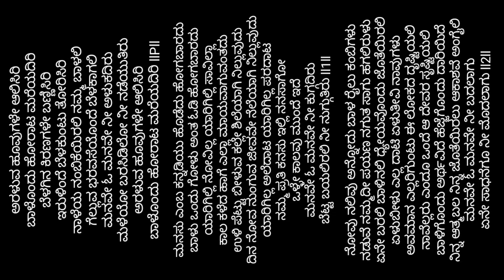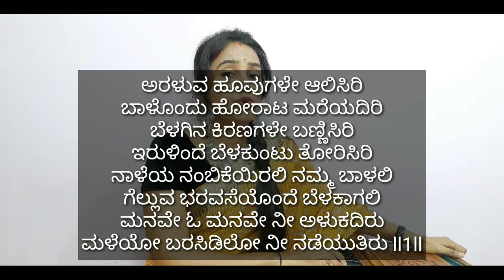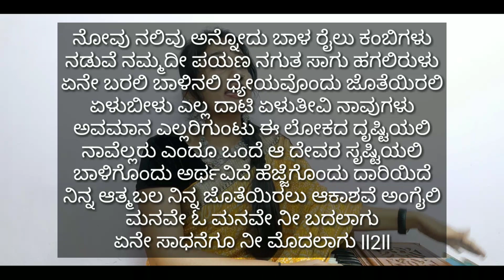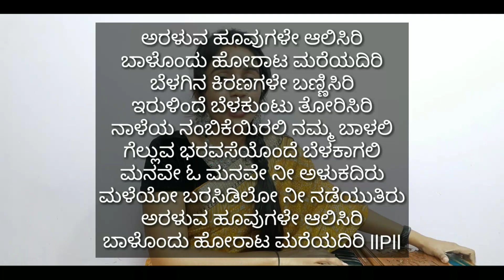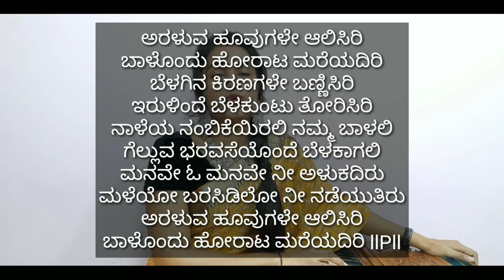ಅರಳುವ ಹೂವುಗಳೆ ಹಾಡುವುದು ಹೇಗೆ ? || Araluva Hoovugale | My Autograph | kiccha Sudeep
ಅರಳುವ ಹೂವುಗಳೆ ಹಾಡುವುದು ಹೇಗೆ ? || Araluva Hoovugale | My Autograph | Kannada Hit song

Kannada lyrics -

ಅರಳುವ ಹೂವುಗಳೇ ಆಲಿಸಿರಿ
ಬಾಳೊಂದು ಹೋರಾಟ ಮರೆಯದಿರಿ
ಬೆಳಗಿನ ಕಿರಣಗಳೇ ಬಣ್ಣಿಸಿರಿ
ಇರುಳಿಂದೆ ಬೆಳಕುಂಟು ತೋರಿಸಿರಿ
ನಾಳೆಯ ನಂಬಿಕೆಯಿರಲಿ ನಮ್ಮ ಬಾಳಲಿ
ಗೆಲ್ಲುವ ಭರವಸೆಯೊಂದೆ ಬೆಳಕಾಗಲಿ
ಮನವೇ ಓ ಮನವೇ ನೀ ಅಳುಕದಿರು
ಮಳೆಯೋ ಬರಸಿಡಿಲೋ ನೀ ನಡೆಯುತಿರು llPll

ಮನಸು ಎಂಬ ಕನ್ನಡಿಯು ಹೊಡೆದು ಹೋಗಬಾರದು
ಬಾಳು ಒಂದು ಗೋಳು ಅಂತ ಓಡಿ ಹೋಗಬಾರದು
ಯಾರಿಗಿಲ್ಲಿ ನೋವಿಲ್ಲ ಯಾರಿಗಿಲ್ಲಿ ಸಾವಿಲ್ಲಾ
ಕಾಲ ಕಳೆದ ಹಾಗೆ ಎಲ್ಲಾ ಮಾಯವಾಗುವಂತದು
ಉಳಿ ಪೆಟ್ಟು ಬೀಳುವ ಕಲ್ಲೇ ಶಿಲೆಯಾಗಿ ನಿಲ್ಲುವುದು
ದಿನ ನೋವ ನುಂಗುವ ಜೀವವೇ ನೆಲೆಯಾಗಿ ನಿಲ್ಲುವುದು
ಯಾರಿಗಿಲ್ಲ ಅಲೆದಾಟ ಯಾರಿಗಿಲ್ಲ ಪರದಾಟ
ನಮ್ಮ ಪ್ರತಿ ಕನಸು ಇಲ್ಲಿ ನನಸಾಗೋ
ಒಳ್ಳೇ ಕಾಲವು ಮುಂದೆ ಇದೆ
ಮನವೇ ಓ ಮನವೇ ನೀ ಕುಗ್ಗದಿರು
ಬೆಟ್ಟ ಬಯಲಿರಲಿ ನೀ ನುಗ್ಗುತಿರು ll1ll

ನೋವು ನಲಿವು ಅನ್ನೋದು ಬಾಳ ರೈಲು ಕಂಬಿಗಳು
ನಡುವೆ ನಮ್ಮದೀ ಪಯಣ ನಗುತ ಸಾಗು ಹಗಲಿರುಳು
ಏನೇ ಬರಲಿ ಬಾಳಿನಲಿ ಧ್ಯೇಯವೊಂದು ಜೊತೆಯಿರಲಿ
ಏಳುಬೀಳು ಎಲ್ಲ ದಾಟಿ ಏಳುತೀವಿ ನಾವುಗಳು
ಅವಮಾನ ಎಲ್ಲರಿಗುಂಟು ಈ ಲೋಕದ ದೃಷ್ಟಿಯಲಿ
ನಾವೆಲ್ಲರು ಎಂದೂ ಒಂದೆ ಆ ದೇವರ ಸೃಷ್ಟಿಯಲಿ
ಬಾಳಿಗೊಂದು ಅರ್ಥವಿದೆ ಹೆಜ್ಜೆಗೊಂದು ದಾರಿಯಿದೆ
ನಿನ್ನ ಆತ್ಮಬಲ ನಿನ್ನ ಜೊತೆಯಿರಲು ಆಕಾಶವೆ ಅಂಗೈಲಿ
ಮನವೇ ಓ ಮನವೇ ನೀ ಬದಲಾಗು
ಏನೇ ಸಾಧನೆಗೂ ನೀ ಮೊದಲಾಗು ll2ll

English lyrics -

araLuva hoovugaLe aalisiri
araLuva hoovugaLe aalisiri,
baaLondu hOraaTa mareyadiri
beLagina kiraNagaLe baNNisiri,
iruLinda beLakunTu tOrisiri
naaLeya nambike irali namma baaLali,
gelluva bharavaseyonde beLakaagali
manave O manave nee aLukadiru,
maLeyo barasiDilO nee naDeyutiru llPll

manasu emba kannaDiyu, oDeduhOgabaaradu
baaLu ondu gOLu anta ODi hogabaaradu
yaarigilli nOvilla? yaarigilli saavilla?
kaala kaLeda haage ella maayavaaguvantadu
uLipeTTu beeLuva kalle shileyaagi nilluvudu,
dina nOva nunguva jeevave neleyaagi nilluvudu
yaarigilla aledaaTa? yaarigilla paradaaTa?
namma prati kanasu illi nanasaaago oLLe kaalavu munde ide
manave O manave nee kuggadiru
beTTa bayalirali nee nuggutiru ll1ll

nOvu nalivu annuvudu, baaLa railu kambigaLu,
naDuve nammadee payaNa, naguta saagu hagaliruLu
ene barali baaLinali, dhyeyavondu joteyirali,
ELubeeLu elladaaTi ELuteevi naavugaLu
avamaana ellarigunTu, ee lOkada drushTiyali,
naavellaru endU onde, aa devara srushTiyali
baaLigondu arthavide, hejjegondu daariyide
ninna aatmabala ninna joteyuiralu, aakashave angaili
manave O manave, nee badalaagu
Ene saadhanegU nee modalaagu ll2ll

Meaning -

Flowers which are just blooming now, please listen to me
Life is a big struggle, dont forget this
Early morning sun rays - please describe for me
That there is light emerging from darkness - please show this
Let there be hope for tomorrow in our lives
Let the trust of victory lead us to light
Mind, O Mind - don't hesitate
Rain or thunderstorm - you keep moving on llPll

The mind which is like a mirror - must never be shattered
Life is full of sorrow - saying so, it must not quit
who (here) doesnt have sorrow? who (here) doesn't face death?
As time moves on, everything gets shadowed
The same stone which you trip on, becomes a huge sculpture
The life which struggles and endures pain daily - becomes a role model and stays alive forever
who (here) doesnt have to strive hard? who (here) doesnt have to roam about to get work done?
every dream of yours - would become true one day - such a day is soon on the way...
Mind O Mind, please dont shrug
Mountain or a desert (bayalu : plain open land), keep forging ahead ll1ll

Pain and happiness are parallel like the railway tracks
In between these is our jopurney of life, smile and travel, day and night
whatever comes along in life, see your destination clearly and keep it with you
Cross the ups and downs easily, and we would emerge successful
Embarassment is common to everyone in the eyes of this world
we all are always united as ONE - in the eyes of God and his creation
Life has a meaning, every step has a direction
As long as your inner strength is with you, its like having the sky in your palm
Mind O Mind, please change
whatever you have to achieve, do that immediately ll2ll

Soumya Manjunath ( Soumya M Pattar)
Original Credit
Movie : My Autograph
Singer : K.S.Chitra